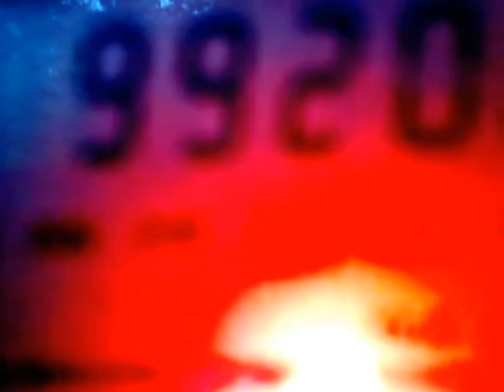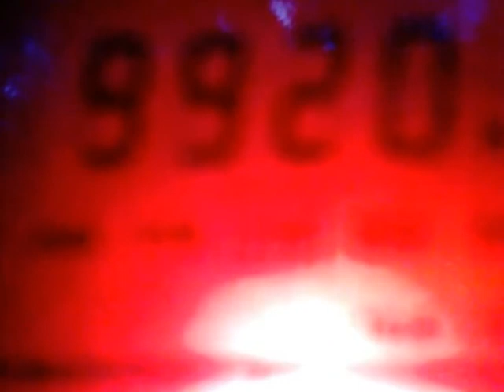DX 9920 kHz - KNLS, Alaska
9920 kHz, 15:40 - 15:55 UTC - KNLS, Anchor Point, Alaska, directed to Far East (285°), side lobe of antenna diagram.